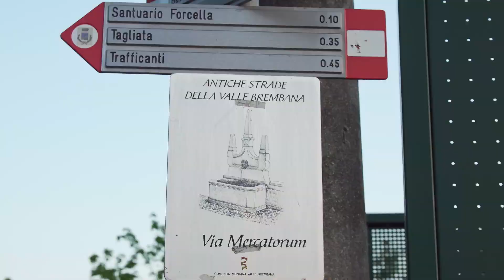COSTA SERINA • Il mio comune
Qualche mese fa l'Amministrazione Comunale mi ha chiesto di realizzare un video per valorizzare le bellezze del mio Comune ⛰

Dopo settimane di riprese ecco quello che sono riuscito a realizzare, spero che vi piaccia!

🎵 LE MUSICHE CHE UTILIZZO
(Avrai 2 mesi gratis sull'abbonamento annuale se utilizzi questo link)